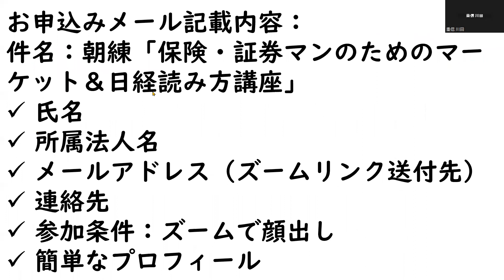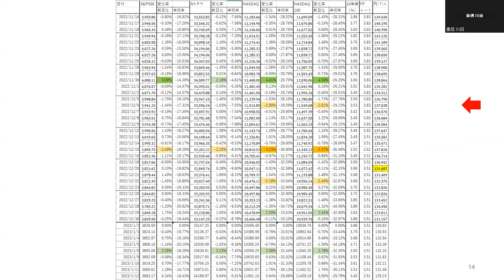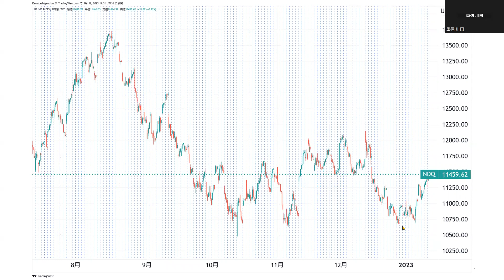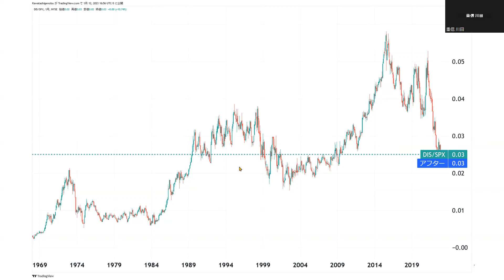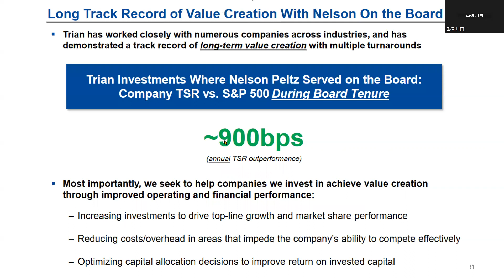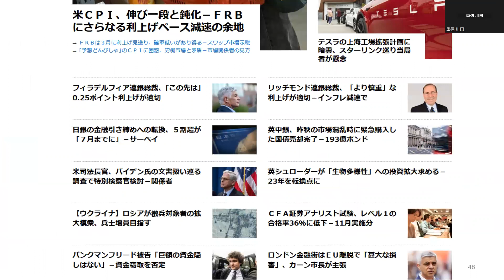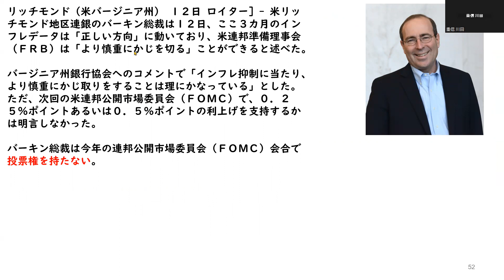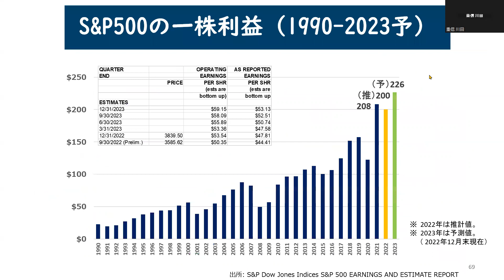ディスニーにアクティビスト、これが米国の資本主義【アメリカ株】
【ありがとうアメリカ株式　プレミアム会員】
潮目チャートを使ったマーケットレポートと解説動画の提供
（月額5,478円）